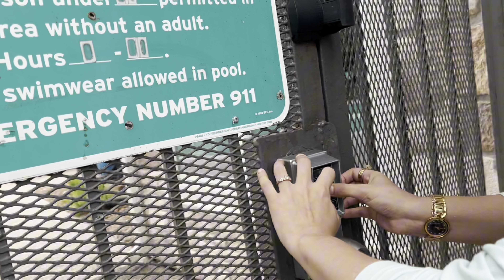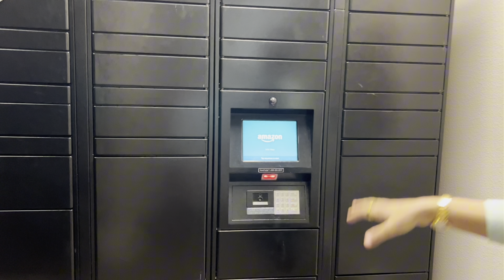America | whats better for new comers | Flats or House? 🏠 TOP IDEAS